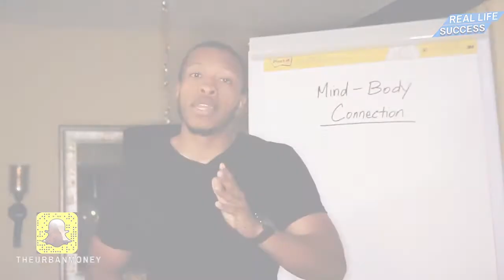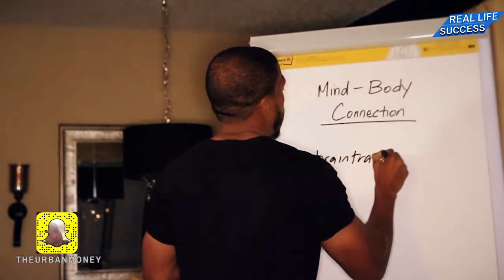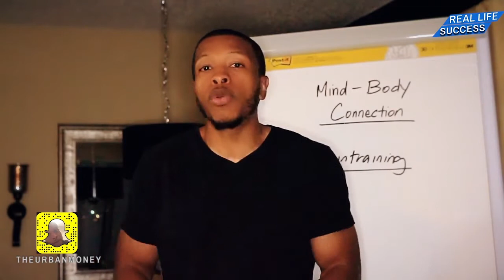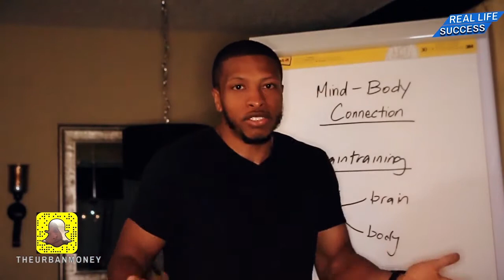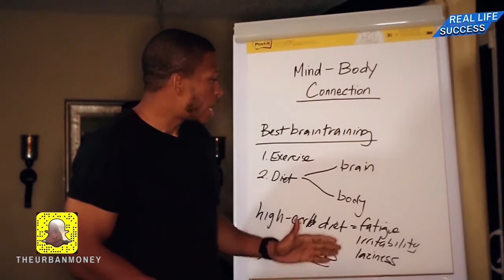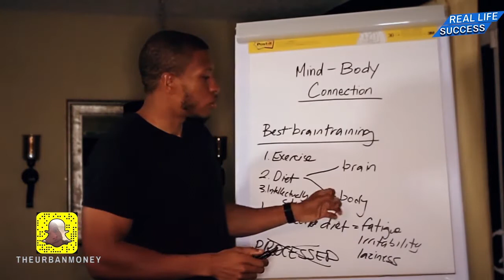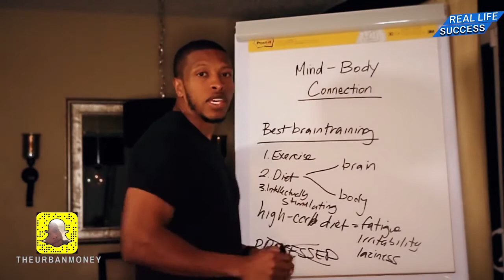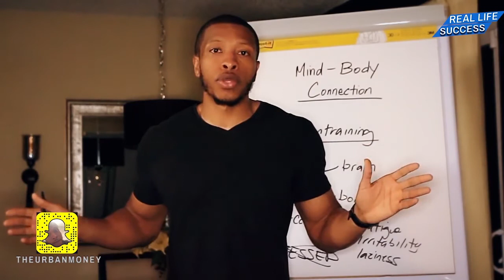Brain Training - The Mind & Body Connection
Are you ready to build an escape your 9 to 5?

In this video I will be discussing how to train your brain for success. The mind & body connection is very key in becoming as successful as possible. Find out how to unlock the powers of your brain in this video!